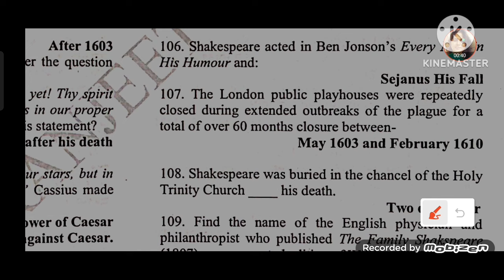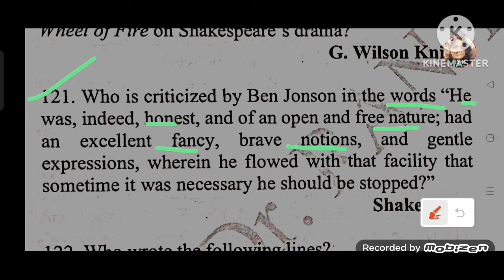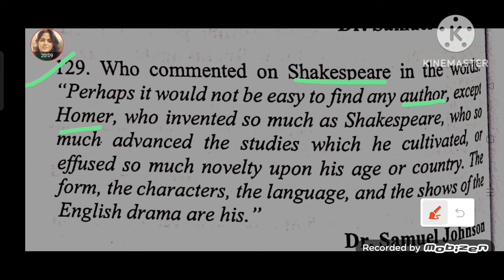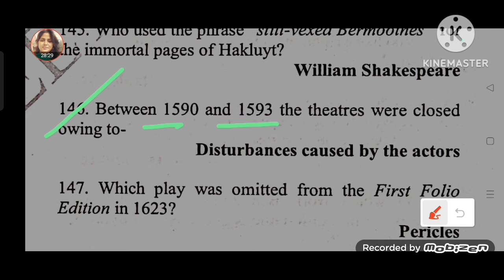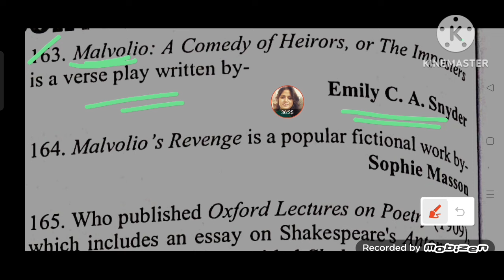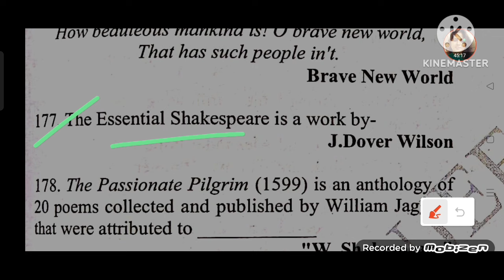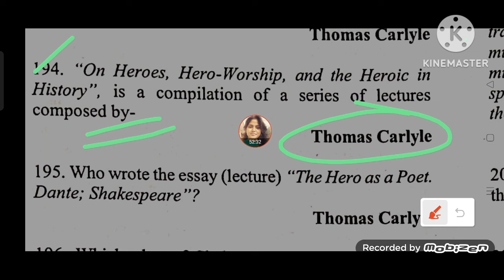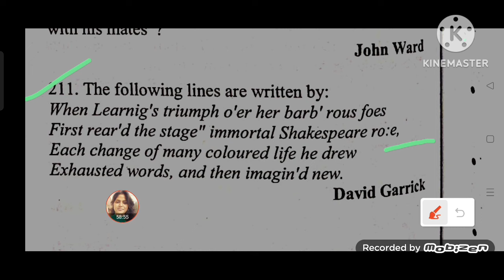Shakespeare's Exam Points🍁 Part2TGT PGT English Practice Paper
Part 2 Shakespeare's Exam Points TGT PGT English Practice Paper